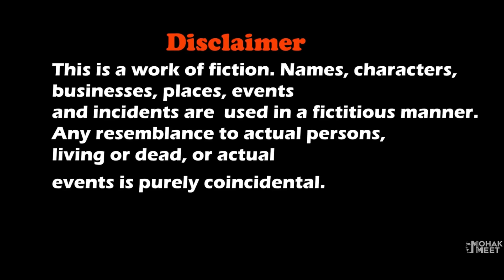GRANNY - WEDNESDAY BANA BITWA SHORT FILM : ग्रैनी | CHOO CHOO CHARLES HORROR GAME || MOHAK MEET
Granny - Bitwa Bana Wenesday Short Film Is Story About A Boy Rob Who Go To Summer Camp To Eagle Junior High School But He Don't Know That A Evil Nun Has Planned To Trap Him.